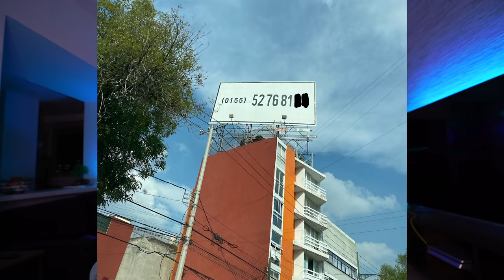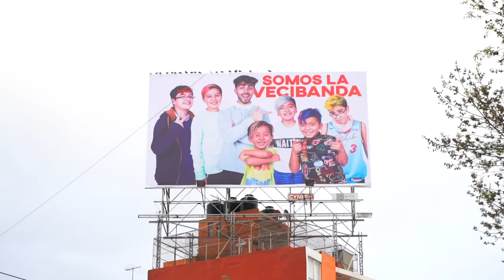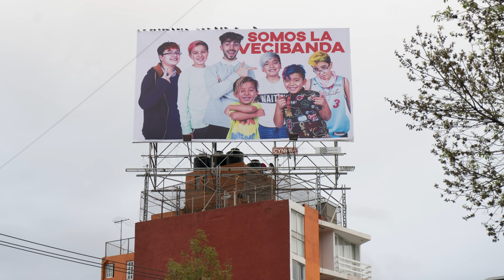SORPRENDO A MIS VECINOS CON UN ANUNCIO ESPECTACULAR!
Compré un anuncio espectacular y puse una foto mía y de mis vecinos :)

⚠️SORTEO LEYENDA⚠️
Para participar, sigue todos los pasos que indica esta pagina!

Fede